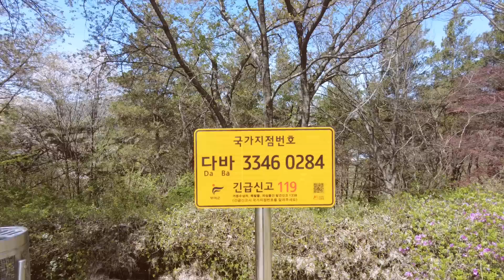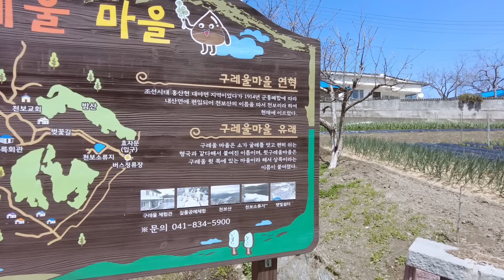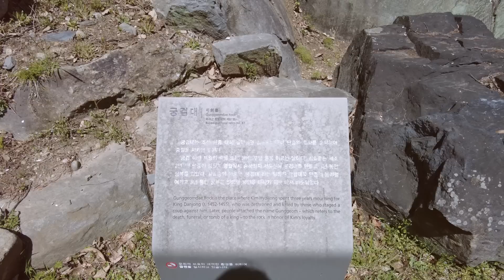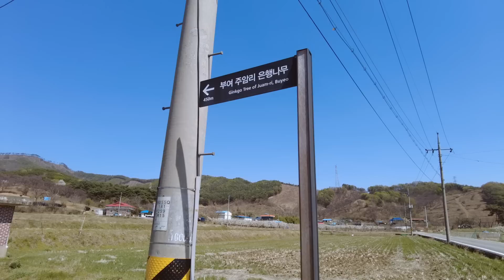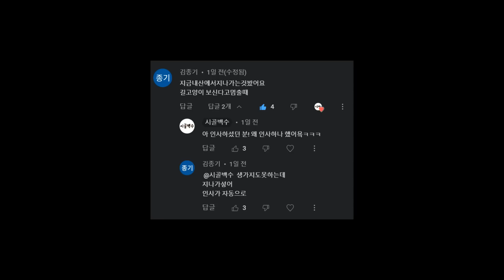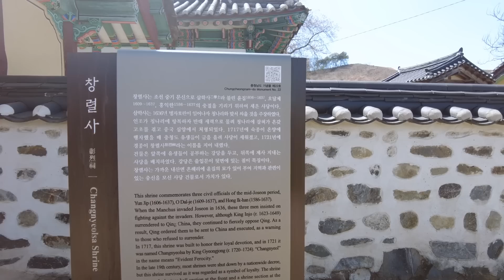반려견 보미와 함께하는 스쿠터 여행/시골백수/국내여행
시골 백수의 일기